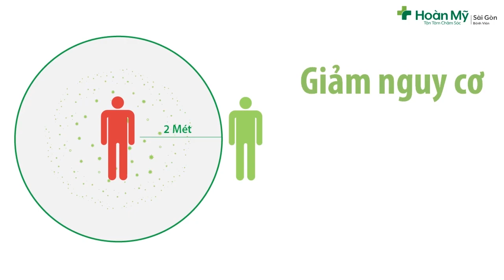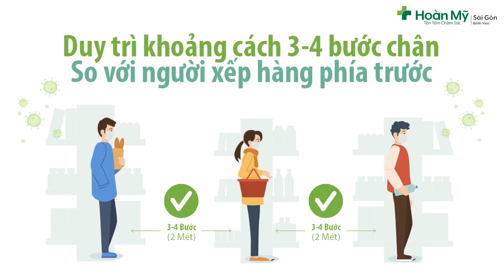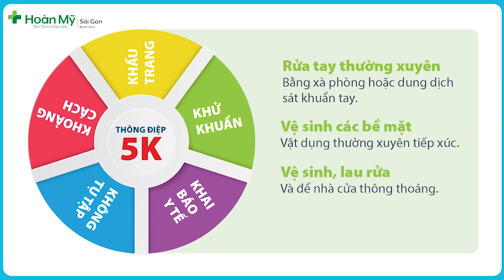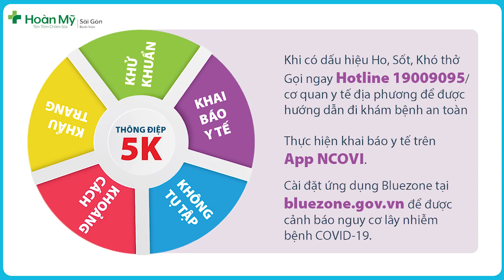Tại sao phải giữ khoảng cách để phòng chống dịch COVID-19? [5K] | BV Hoàn Mỹ Sài Gòn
COVID-19 (hay dịch bệnh do virus corona) hiện đang là đại dịch hoành hành trên toàn thế giới với khả năng lây nhiễm cao. Để phòng chống lây nhiễm COVID-19, việc giữ khoảng cách là một trong những giải pháp được khuyến cáo hàng đầu. Tuy nhiên, không phải ai cũng hiểu được vai trò và ý nghĩa của việc giữ khoảng cách cũng như thực hiện nghiêm túc.

Nhằm mục đích chung tay đẩy lùi dịch COVID-19, Bệnh viện Hoàn Mỹ Sài Gòn xin gửi đến video "Tại sao phải giữ khoảng cách?" để giúp mọi người có thể hiểu rõ hơn về giải pháp này.

Hãy cùng Bệnh viện Hoàn Mỹ Sài Gòn tìm hiểu và thực hiển để bảo vệ bản thân và cộng đồng nhé!

Giữ khoảng cách 2 mét theo khuyến cáo của Bộ Y tế

Ấn “Đăng ký” để theo dõi các video mới nhất về sức khỏe tại :